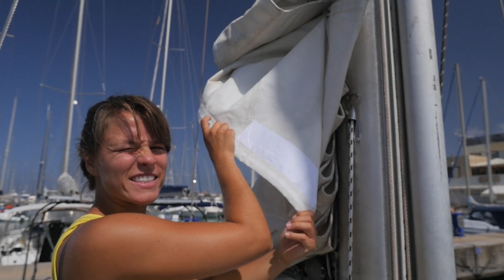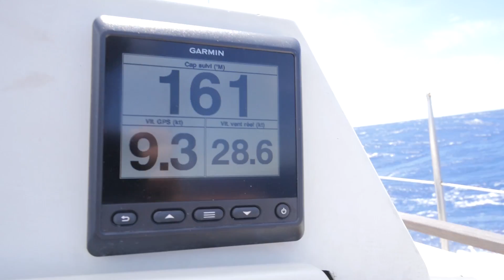270 OUEST #06 : Italie & Iles Eoliennes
LA DESCENTE DE L'ITALIE DE ROME AUX ILES EOLIENNES.
DE MAGNIFIQUES MOUILLAGES, DES EAUX TURQUOISES ET DE SPECTACULAIRES VOLCANS.